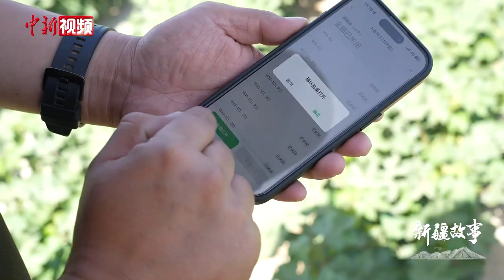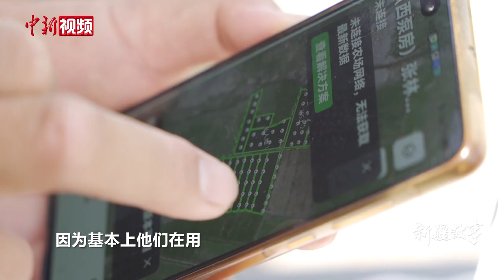【新疆故事】超级棉田管理者：一部手机就能种好棉花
2021年，“90后”新农人艾海鹏和另一个伙伴为了让种地变得更简单，他们做了一个大胆的决定，在新疆尉犁县尝试只用两个人，管理3000亩农田。

然而梦想的实现总是充满曲折，由于缺乏经验，超级棉田试种的第一年就遭遇了沙尘暴天气，刚出苗的棉花几乎全军覆没，但这并没有让艾海鹏放弃。

艾海鹏带领着团队从耕、种、管、收四个环节，通过对各项数据严格把控，利用智能化管理方式，在四年时间里，把超级棉田的亩产200多公斤，提高到了亩产400多公斤。

如今，随着超级棉田管理模式逐渐的成熟，艾海鹏希望在不久的将来，所有的种植户都只需一部手机就能管好地。